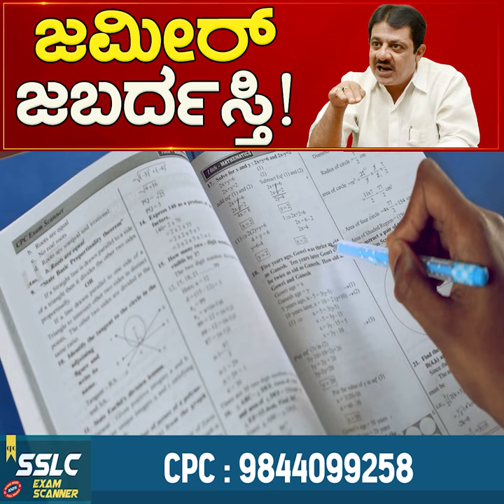ಜಮೀರ್ ಜಬರ್ದಸ್ತಿ! | Zameer Ahmed Khan | Siddaramaiah | DK Shivakumar | Congress | Karnataka News